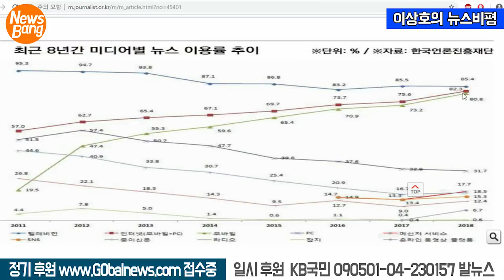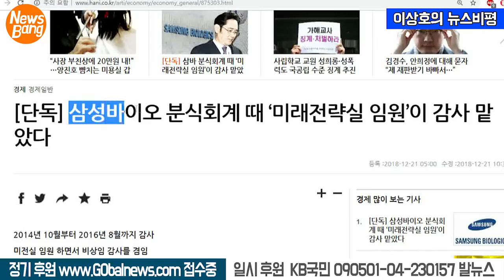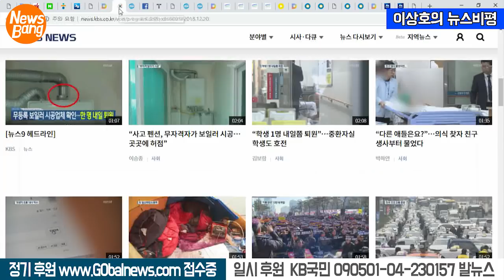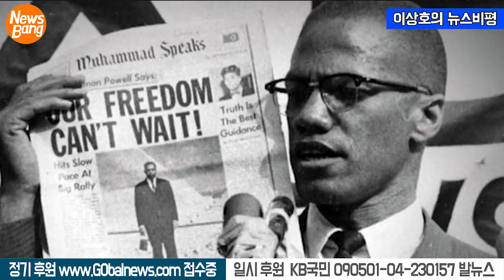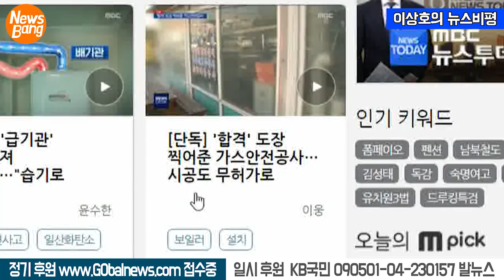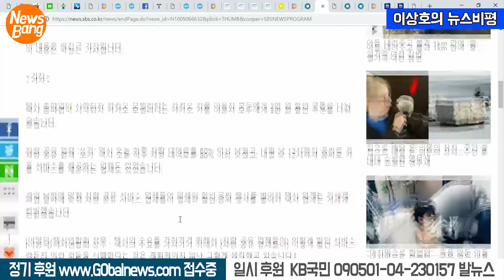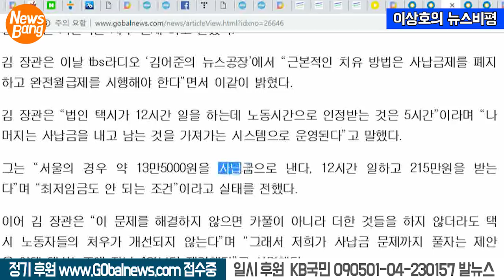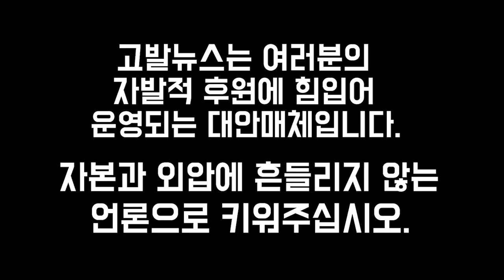천하태평 TV뉴스가 수구세력 결집 도왔다 / 삼성 광고 사이로 이재용 사라지다 / 12/21(금) 이상호의 뉴스비평 62회